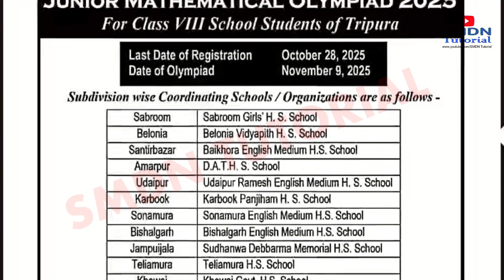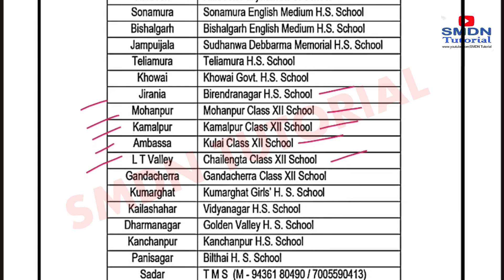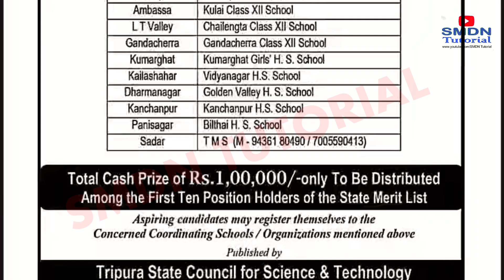JMO 2025 l অষ্টম শ্রেণীর জুনিয়র গণিত অলিম্পিয়াড 2025 এর বিস্তারিত বিবরণ ।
The Tripura Mathematical Society organises a “Junior Mathematical Olympiad” (often in collaboration with Tripura Science & Technology Council (TSCST)) for younger students of class VIII in Tripura.

Junior Mathematical Olympiad 2025 – Tripura
Organised by Tripura Mathematical Society in collaboration with Tripura Science & Technology Council (TSCST).
📅 Exam Date: 9th November 2025
🎯 For: Class VIII students across Tripura

অনলাইন স্টোর থেকে ষ্টাডি ম্যাটেরিয়ালস
ডাউনলোড করতে পারেন

টেলিগ্রাম Channel join করুন বিভিন্ন আপডেট ও নোটস পাবার জন্য